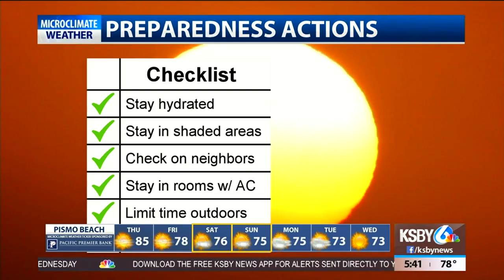Temperatures start to gradually trend down Thursday as smokey skies persist over the Central Coast